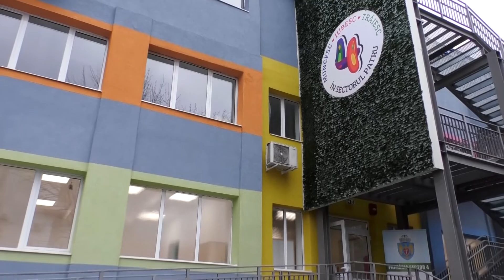Daniel Baluta Primarul sectorului 4 si Nicusor Dan Primarul General al Capitalei la inaugurarea unei